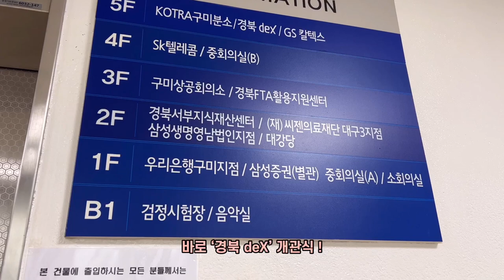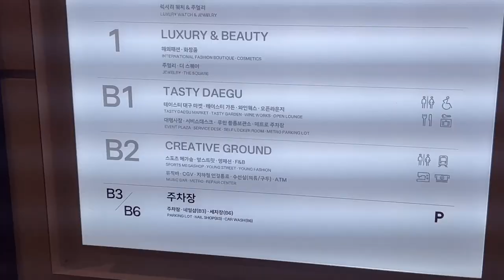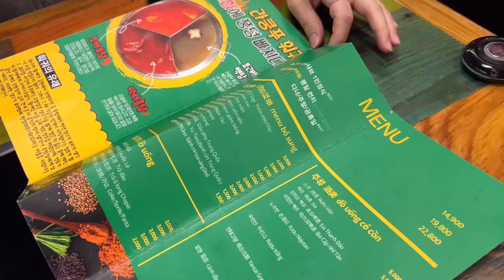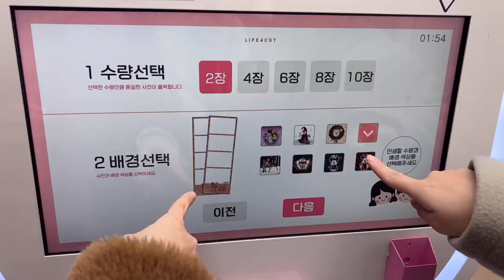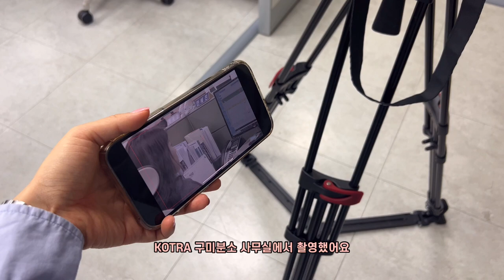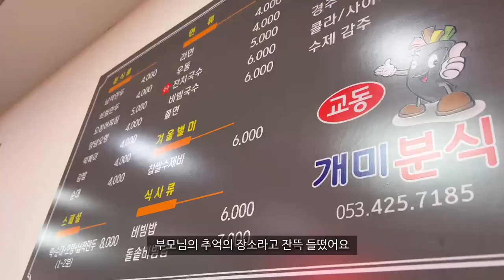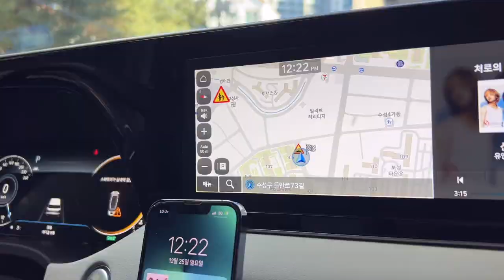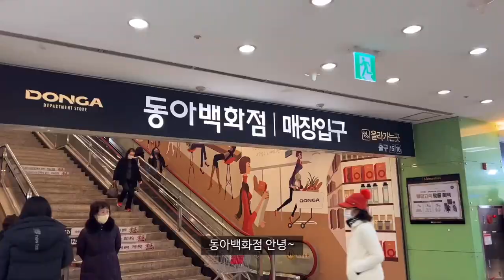[CC] 157cm인생에 처음으로 모델해봤는데요..(feat. 공기업 대외활동) + 한국 일상🇰🇷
안녕하세요 김로지Rosie입니다🌹

연말일상을 모으고 모아 편집해봤어요
난쟁이 157cm 인생에 모델을 해볼줄이야.. 그 과정을 담아보기도 하고 공기업 대외활동도 좋은 결과로 마무리하게 되었어요
새해 복 많이 받으시고 행복한 2023년 보내세요

Always Rosie